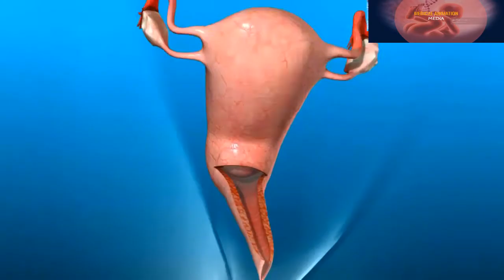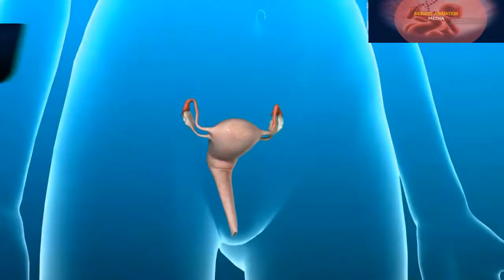Cervical Cancer | Women Health Problems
Cervical cancer is the third most common cancer of the female reproductive system  (after uterine and ovarian cancer), cervical cancer may be preinvasive or invasive. With early detection and proper treatment, the preinvasive form has a high cure rate.

If Cervical cancer untreated (and depending on the exact cancer form), the disease may progress to become invasive. Invasive cervical cancer causes 4,000 deaths annually in the United States. Rare before age 20, it usually occurs between ages 30 and 50.

Causes of Cervical Cancer:
The cause of cervical cancer is unknown. However, the most important risk factor is infection by human papillomavirus (HPV). HPV is responsible for about 70% of cervical cancer cases. HPV recombinant vaccine (Gardasil or Cervarix) is recommended for women and girls ages 9 to 26 to protect against cervical cancer.
Other risk factors include:
• chlamydia infection
• immunosuppression
• poor diet and obesity
• early pregnancy and multiple pregnancies
• cigarette smoking.